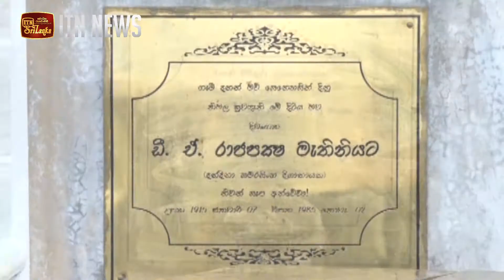ඩී ඒ රාජපක්ෂ මහතාගේ සහ දන්දිනා සමරසිංහ මහත්මියගේ ගුණ සැමරීමට ජනපති හා අගමැති එක් වෙයි